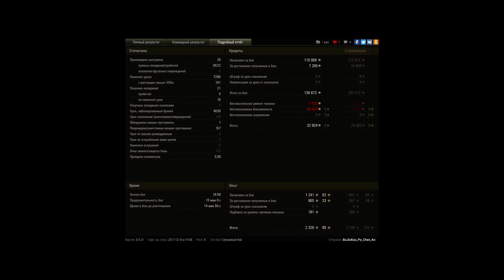фартовый бой но ничья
по началу бой был не плох,в середине боя вообще раздавал по кд в лоб лоб по одному уничтожал,но заканчивались пульки и время,ну и получилась ничья,но бой не плох